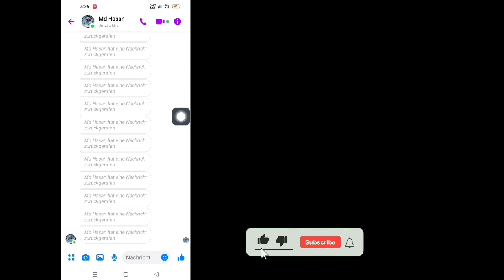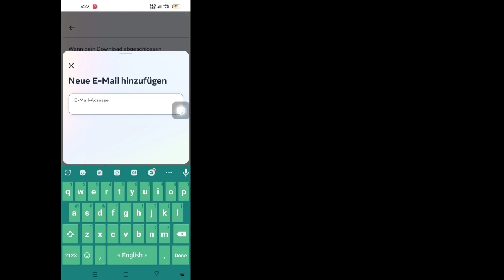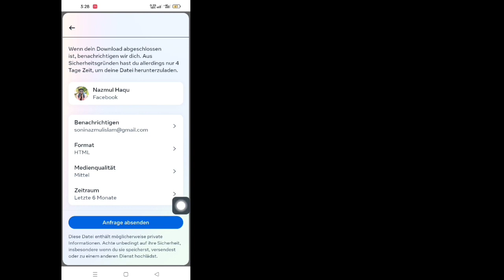So stellen Sie gelöschte Nachrichten im Messenger wieder her (Update 2023)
So stellen Sie gelöschte Nachrichten im Messenger wieder her (Update 2023) |  Gelöschte Facebook-Nachrichten wiederherstellen